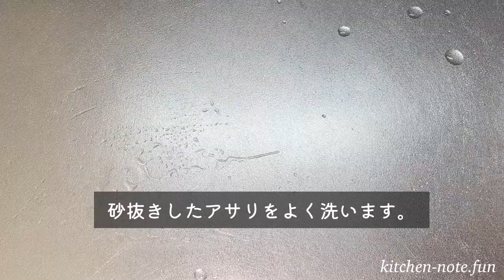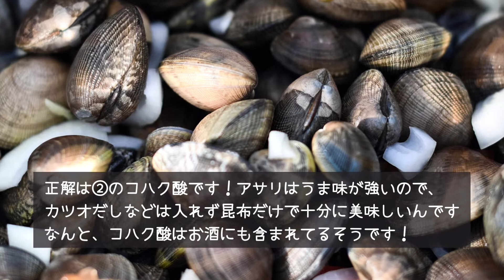昆布だしでおいしい！あさりの味噌汁の作り方・レシピ｜Asari Clam Miso Soup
あさりの味噌汁の作り方をご紹介いたします。あさりにはうま味成分がたっぷり含まれてますので、かつおだしなどは入れずに昆布だしだけで作ります。できるだけ朝方にスーパーへ出かけ、新鮮なあさりを調達してしっかり砂抜きをしておきましょう。何杯でも食べられちゃうおいしいあさりの味噌汁をぜひ、ご参考ください^^

0:00 あさりの味噌汁
1:22 キッチンノートクイズ

＼キッチンノートのサイトができました／

[料理道具]
▶︎ 菜切包丁

▶︎ 出刃包丁

▶︎ ホットサンドメーカー

▶︎ ミニダッチオーブン

▶︎ アルミパン

▶︎ ゼスターグレーター

[撮影機材]
▶︎ カメラ、iPhone12 mini

▶︎ 照明（SL-60W）
（日本ではML-60をオススメします）

▶︎ カメラスタンド

▶︎ スマホホルダー

▶︎ 360°回転クランプ

▶︎ 一脚ポール